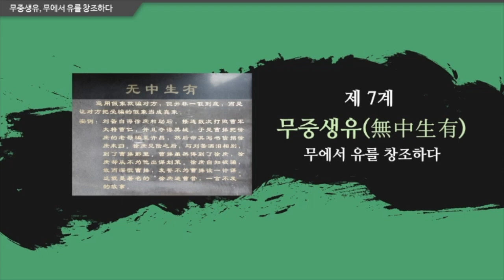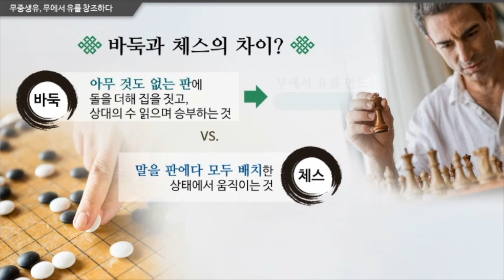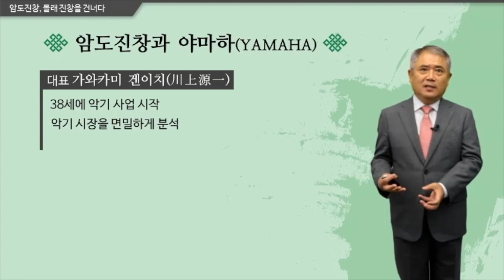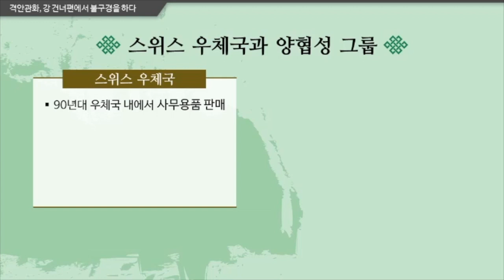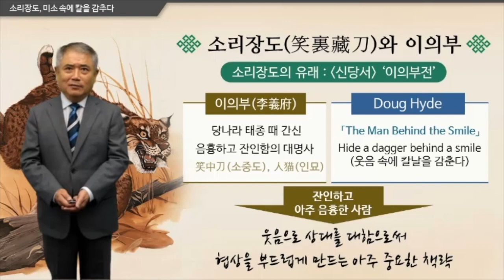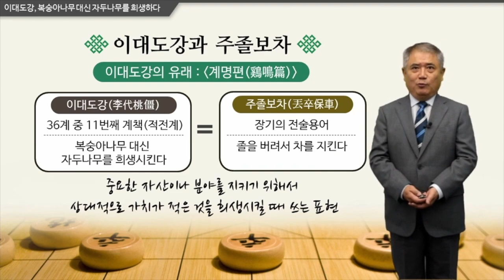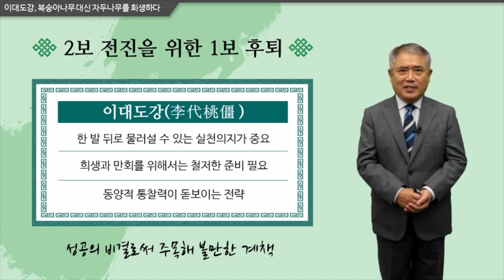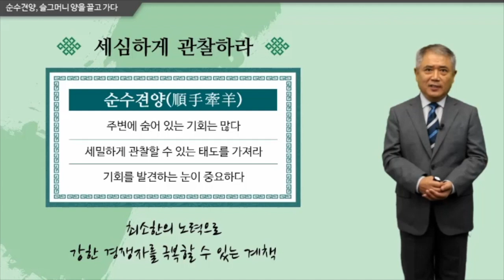2장 적전계(7~12) 모음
36계 여섯 개의 큰 카테고리 중 제2 카테고리 '적전계'의 여섯 계책을 모았습니다.

II장. 적전계(敵戰計)
- 경색된 국면을 타파하는 비법 -

1. 적전계의 기조와 핵심
36계의 모든 계가 그렇듯이 36계의 전체 기조는 기만(欺滿), 즉 속임수이다. 상대를 정확하게 파악하여 상대를 속여 쉽게 승리하라는 메시지들이다. ‘무중생유’로부터 ‘순수견양’까지 여섯 개의 적전계 역시 마찬가지이다. 적전계는 적과 나의 전력이 엇비슷할 때 구사하는 계책들이다. 이럴 경우 필요한 계책은 자신이 승리할 수 있는 유리한 조건들과 시기를 창출해내는 것이다. 이것이 주효한다면 상대는 수동적 처지에 놓이게 되고 나는 승리에 한 걸음 더 다가갈 수 있게 된다.
이른바 ‘적전’이란 서로 맞서 싸운다는 말이다. 큰 적이 눈앞에 있거나 강적과 서로 대치하고 있을 때는 담력과 식견 그리고 시기와 대세를 가늠할 수 있어야 한다. 경쟁은 쌍방의 힘을 겨루는 것이다. 승리하려면 자신의 실력을 높이는 것은 물론 상대의 실력을 약회시킬 수 있어야 한다. 다시 말해 경쟁상대를 격패시키기 위해서는 ‘미친 척하고’ ‘숨기고’ ‘살피고’ ‘안정시키고’ ‘버리고’ ‘쌓는’ 등의 계책을 통해 은밀히 자신의 실력을 발전시키면서 시기와 상황의 변화를 차분히 기다릴 줄 알아야 한다.
적전계는 가장 현실적이고 보편적인 상황에서 구사할 수 있다는 점에서 오늘날 경쟁이 치열한 비즈니스 세계에서 적극적으로 활용하고 있다. 사회적으로 성공한 사람들이 다 순풍에 돛을 달고 편하게 성공한 것은 아니다. 성공으로 가는 길에는 늘 곤경과 함정이 도사리고 있다. 이 때문에 자신의 목적을 성취하지 못하고 큰 손실과 실패를 보는 경우가 더 많다. 이럴 때는 적전계를 교묘하게 이용하여 기회가 오면 단단히 그 기회를 잡고, 기회가 오지 않으면 기회를 창출할 수 있어야 한다. 이렇게 해야만 비로소 진퇴양난의 상황에서도 경색된 국면을 깨고 성공의 서광을 재현할 수 있다.

제7계: 무중생유
제8계: 암도진장
제9계: 격안관화
제10계: 소리장도
제11계:이도대강
제12계: 순수견양